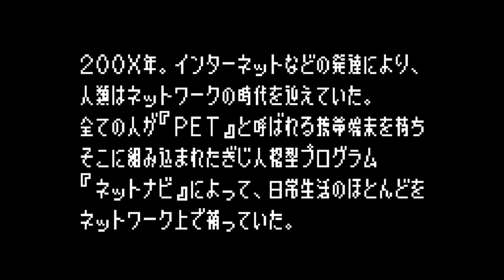【ワンダースワン】「ロックマンエグゼ WS」をちょっとだけ遊ぶ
難しいけど面白い！